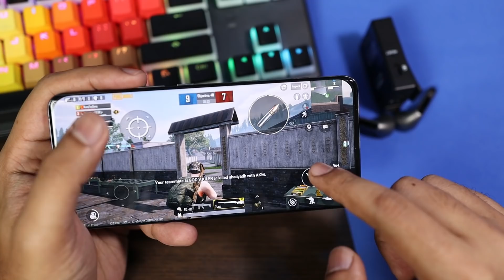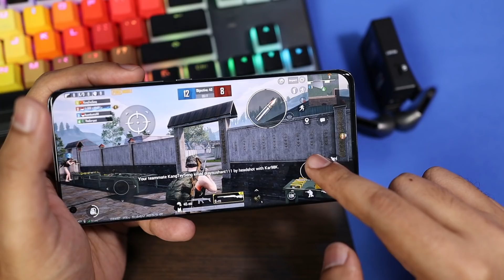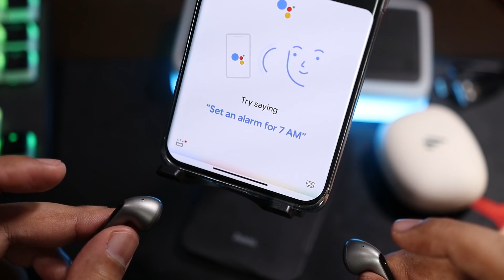Edifier Hecate GM5: TWS Gaming Dengan Latency Serendah 50ms!!!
SEDIKIT PEMBETULAN

Pertama: GM5 ni adalah TWS jenis Half-in ear bukan On ear.

Kedua: Casing luar dan dalam dia boleh dipisahkan. Perlu cabut dari lid bahagian atas.

Terima kasih kepada yang menegur ya 👌😘

00:00 Intro
00:56 Kotak
01:36 Rekaan Casing
03:41 Rekaan Earbuds
04:11 Battery Performance
05:15 Spesifikasi
05:44 Latency Test
06:32 Sound Quality
09:08 Touch Input
10:43 Kesimpulan
13:08 Mic Test